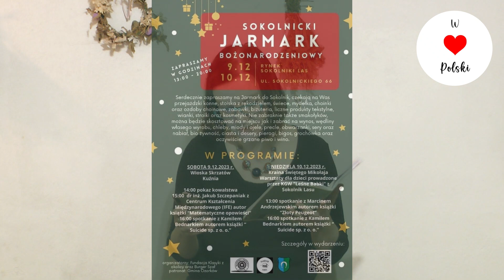Jak spędzic weekend w naszym regionie? Sokolniki-Las, Ozorków, Zgierz